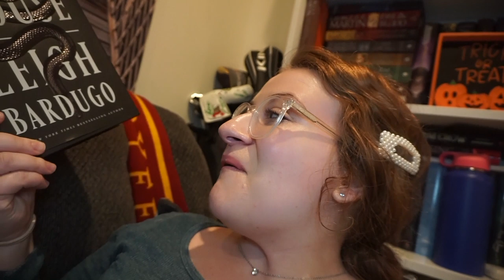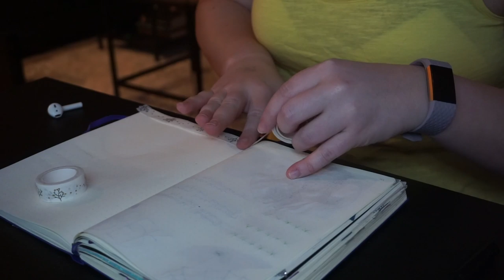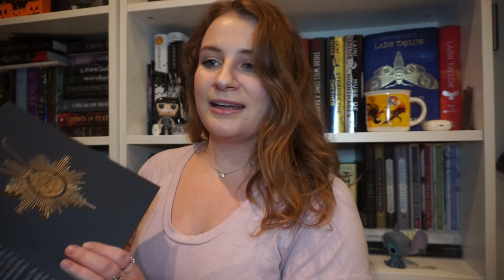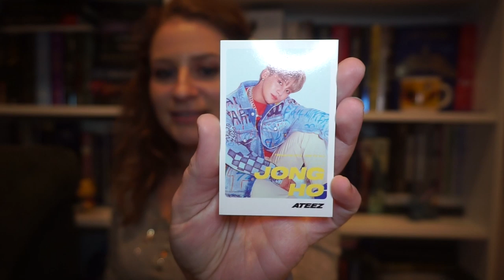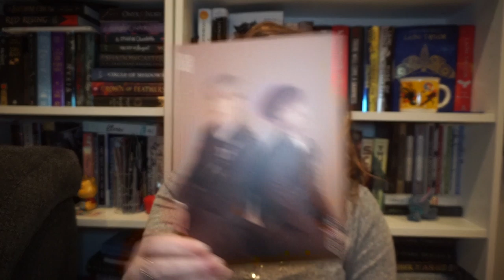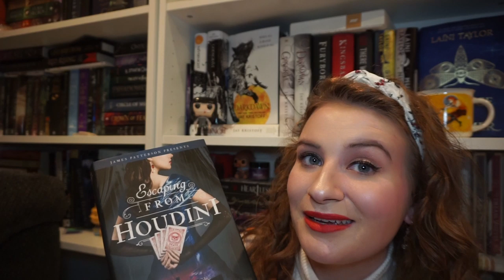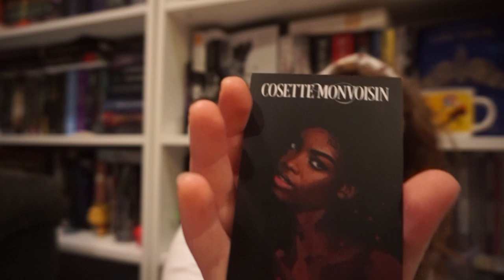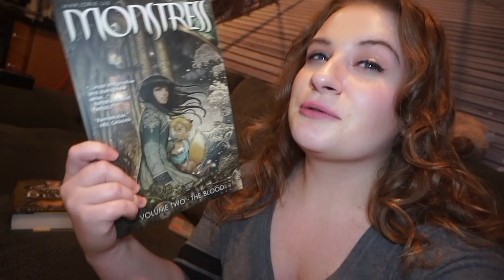BUDDY READS, BOOK SIGNINGS, & UNBOXINGS | Weekly Reading Vlog November 2nd - November 9th